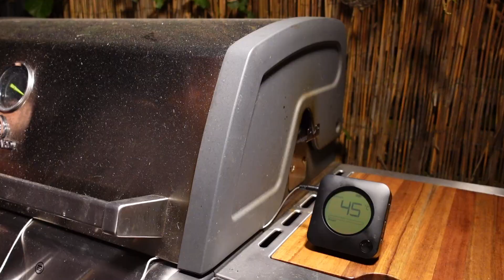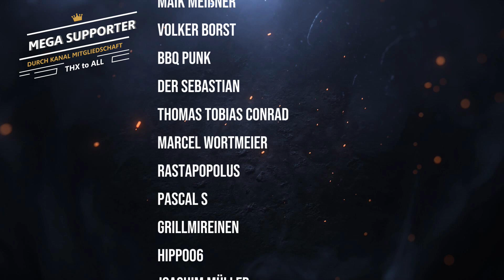Steak mit Knusperkruste - BBQ & Grillen für jedermann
Hey Leute, ich wollte meinem Steak noch eine Knusperkruste verpassen... Hat funktioniert, zwar noch nicht perfekt, aber wir sind auch dem richtigen Weg... Seht selbst ▼--- weitere Infos hier aufklappen ---▼

00:00 Einleitung
00:21 Quatschen
03:14 Vorbereiten & Grillaction
5:26 Look und Anschnitt
6:36 Reinballern
08:45 Nachspiel & weiter reinballern
09:18 Outtakes